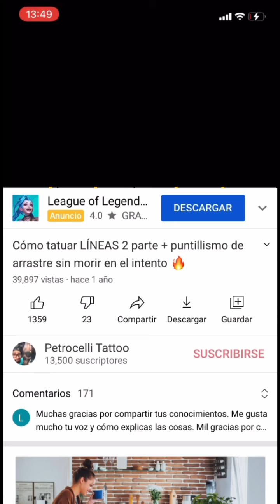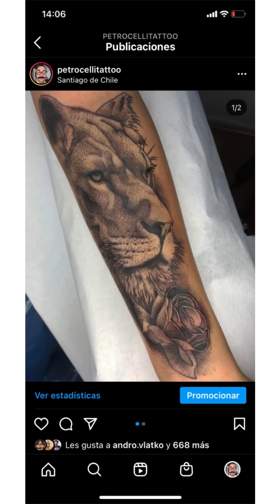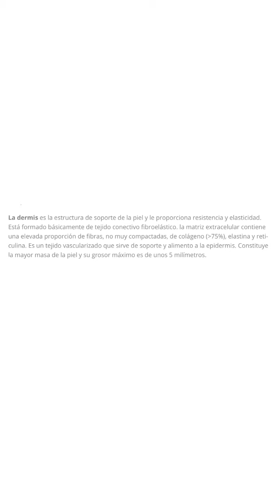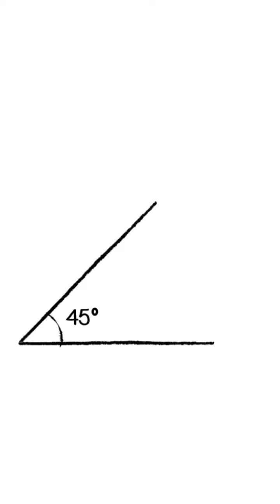Cómo tatuar Líneas ?💥y no morir en el intento . Versión 2.0 ⚡️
Un breve video motivaciónal para ayudarte hacer líneas y no tirar las máquinas a la basura